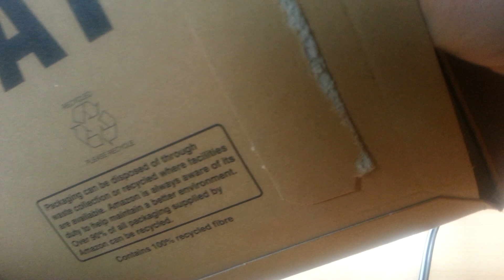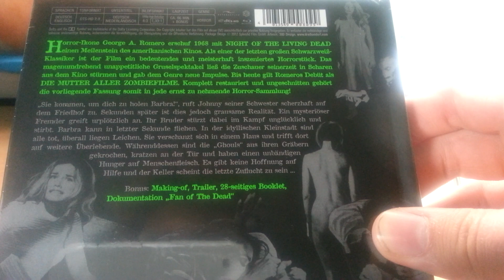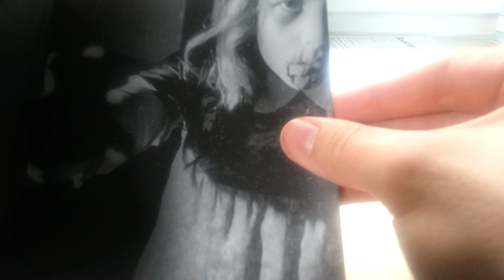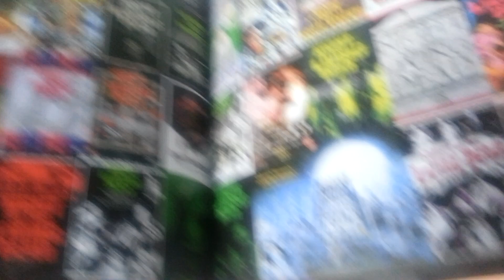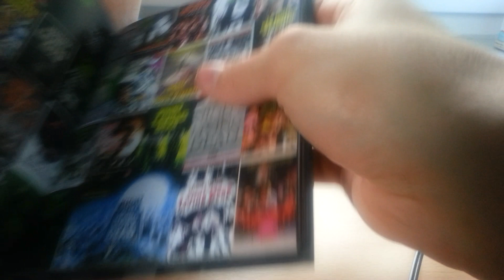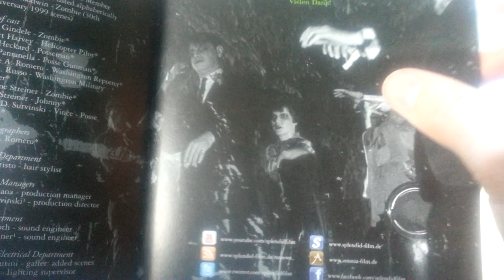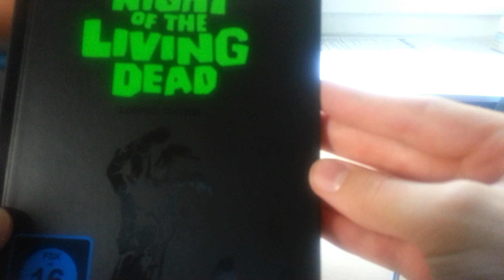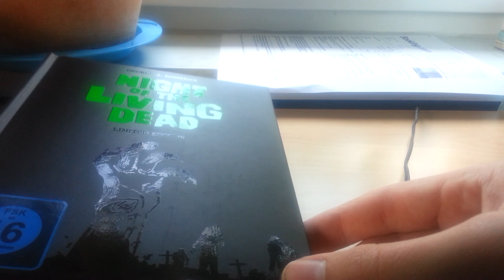Unpacking #03 - Mediabook: "Night of the Living Dead"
aaaaaaaaaaaahoi liebe Filmfans,

heute mal wieder ein neues Unpacking, dieses mal mit provisorischem Handyständer (welchen ich noch ein wenig "verfeinern" muss), damit ich 2 Hände zur Verfügung habe! :-)
Zwischendurch sieht man mich dank verschiedener Spiegelungen ein bisschen, aber ich denke, es gibt schlimmeres.. :D

Also, wer das Mediabook haben will: Zuschlagen! 11,99€ sind für diese Edition ein lohnenswerter Preis! Ich bin vollstens zufrieden! :)